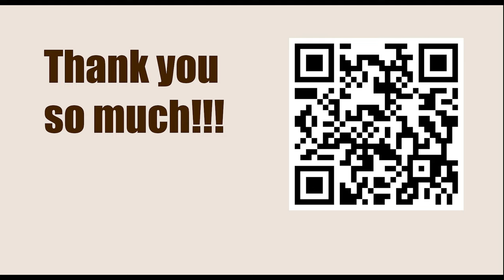World Championship 2007, Mexico City, Mexico - Round: 9 || Alexander Grischuk vs Boris Gelfand